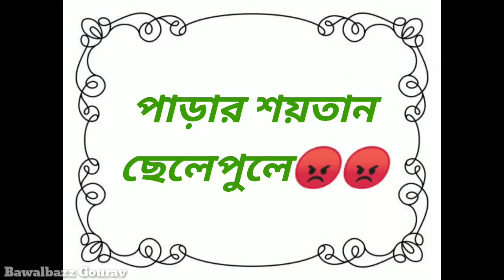Diwali Special Comedy Video💥|| Diwali 2021 || Bawalbazz Gourav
🔴অনেকদিন পর ভিডিও এলো সেজন্য Sorry 🙏 ভিডিওটা সবাই একটু শেয়ার করে দিও❤😊

**বন্ধুরা আমার ভিডিওটি যদি তোমাদের ভালো লাগে তাহলে অবশ্যই একটি লাইক করবেন..

**কেমন হয়েছে/কোন জায়গায় আমার ভূল হয়েছে তা অবশ্যই কমেন্টে জানাবেন..

**এবং অবশ্যই বন্ধুদের সাথে শেয়ার করবেন..🙏

**আমি প্রত্যেক সপ্তাহে তোমাদের জন্য ভালো ভালো ভিডিও আনার চেষ্টা করব।। 🤓🤓
তোমরা অবশ্যই আমাকে Support করবে।।

               ***ধন্যবাদ***